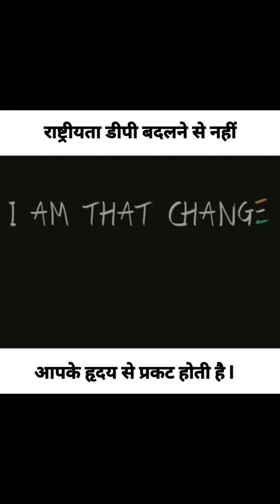राष्ट्रीयता डीपी बदलने से नहीं,आपके हदय से प्रकट होती है।। जय हिन्द, जय भारत, वंदे मातरम् 🙏🇮🇳💐🚩🕉️